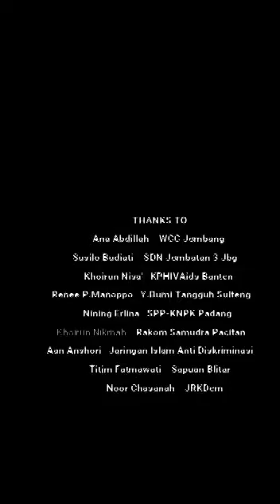Happy International Women's Day 2021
Pesan dari bbrapa elemen msyarakat dlm mmpringati hari perempuan sedunia.